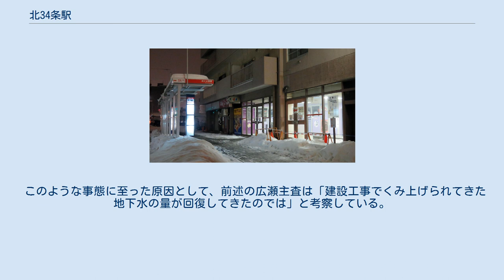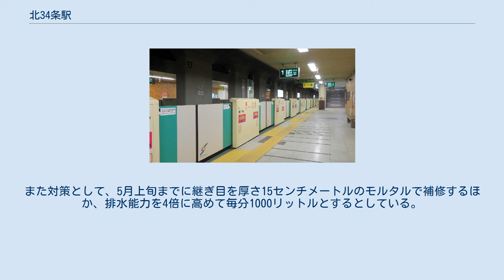北34条駅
北34条駅（きたさんじゅうよじょうえき）は、北海道札幌市北区北33条西4丁目にある、札幌市営地下鉄南北線の駅。
 地下1階に改札口、地下2階に2面2線の相対式ホームがある。
ホームおよび改札口は札樽自動車道の南側だが、地下通路は北側まで伸びている。
改札口は行き先によって違い、エレベーターもそれぞれ設置されている。
出入口は5ヶ所あり、エレベーターは3番出入口隣に設置されている。
4・5番出入口へのコンコースは非常に長く、防犯上の理由により22時30分で閉鎖される。
また、このコンコースには札幌市交通局に関わる車両やバスの写真パネルが展示されている。
駅ビル内には、飲食店、スーパー、コンビニが入居する。
 札幌市交通局によると、2019年度の1日平均乗車人員は7,197人であった。
 駅の北に、地下鉄線と直交する形で札幌新道国道5号と高架の札樽自動車道が走る。
駅の東西にそれぞれ数百メートル離れて、札幌北ICの二つの出入り口がある。
周辺は中低層の住宅に商店と業務ビルが混じる市街地である。
 北34条バス発着場 1978年（昭和53年）3月16日に供用開始した「北34条バス発着場」のほか、周辺路上にバス停留所が設置されている。
2019年（令和元年）12月の平日1日あたり、スクールバス等の非公示便を除く発着便数は、バス発着場・路上停留所を合わせて231便。
 2020年（令和2年）4月1日現在。
すべて北海道中央バスによる運行で、高速おたる号はジェイ・アール北海道バスも含む。
路線詳細は営業所・路線記事を参照。
 このほか、高速おたる号のりばの札幌都心寄りに「北32条西5丁目」停留所があり、札幌市北部方面、札幌都心方面の発着がある（新川営業所）。
 北34条駅が所在する地域は元来水気の多い土地であり、地下鉄開業以前は未舗装路に荷馬車の車輪がたびたび埋まることがあったほか、1978年（昭和53年）の地下鉄工事においても次々に染み出してくる水をポンプでくみ出す必要があり、作業員の手を煩わせたという。
北海道立総合研究機構の広瀬亘主査によると、駅周辺の地層には泥や数ミリメートルほどの砂粒が多いため水を含みやすく、地下1メートルから十数メートルの深さに透水層がある。
 このため北34条駅では、1時間あたり11290リットルの湧水をポンプで排出し続けてきており、同じ南北線のすすきの駅や中島公園駅が湧水量ゼロであるのとは対照的な環境に置かれてきた。
 そして2020年（令和2年）12月14日、北34条駅の上下線ホームをつないでいる地下連絡通路で漏水が発生し、漏水当日は北24条〜麻生間において終日運転見合わせ。
翌日より当駅への列車の停車を見合わせる事態となった。
その後1週間にわたって駅利用者向けに代替バスが運行されたが、12月21日になって真駒内方面ホームの使用が再開した。
しかし排水設備を設置していた麻生行きホームは停車見送りが継続し、当ホーム利用者はいったん隣の駅まで列車に乗ってから折り返す必要があった。
12月26日に麻生行きホームも利用再開したが、ホーム上の一部区域にはホースが置かれているため、連絡通路とエレベーターの閉鎖は続いた。
 このような事態に至った原因として、前述の広瀬主査は「建設工事でくみ上げられてきた地下水の量が回復してきたのでは」と考察している。
また、2018年（平成30年）の北海道胆振東部地震で駅周辺に液状化現象が発生したことから、「時間はたっているが地震との関連性も排除しきれない」ともしている。
 2021年（令和3年）3月2日、札幌市交通局は、コンクリート施工の壁の継ぎ目1か所から地下水が浸水し、壁を損傷させていたことを公表した。
また対策として、5月上旬までに継ぎ目を厚さ15センチメートルのモルタルで補修するほか、排水能力を4倍に高めて毎分1000リットルとするとしている。